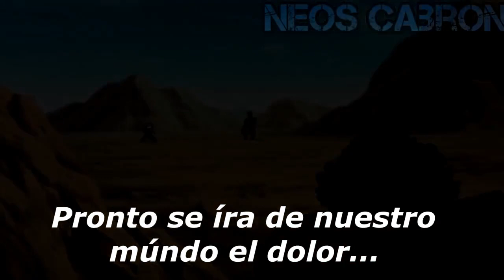DoblandoConJosue- El Dia Del Destino (Cover) Español Latino